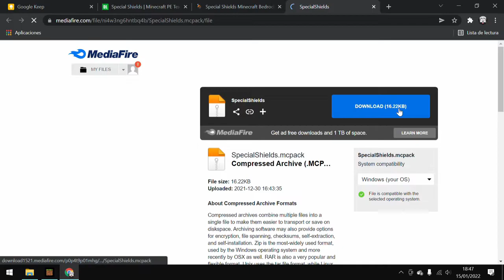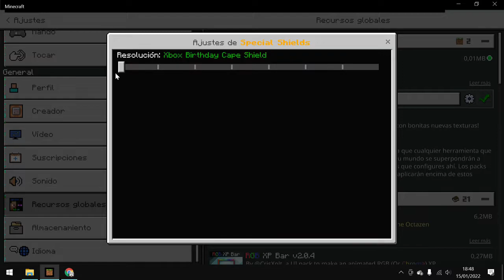👉Como tener ESCUDOS de Minecraft para Minecraft [Bedrock] 👈